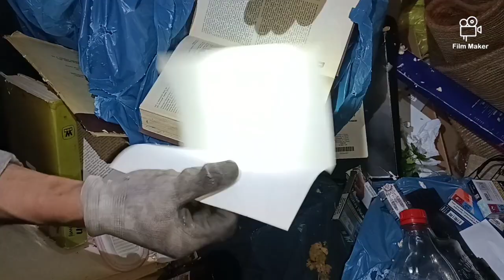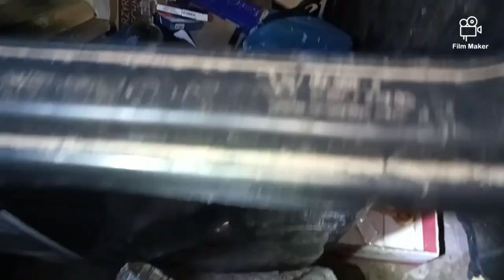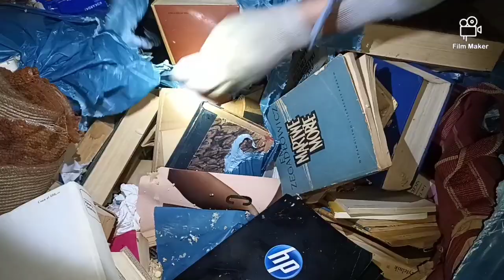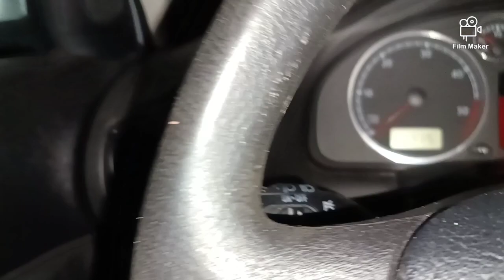Peweksy#8 Co ludzie wyrzucają do śmietnika? Ja jestem zadowolony 🙂